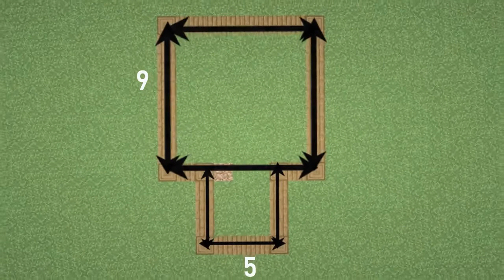How to build a medieval house in minecraft Easy Simple Hilarious crafter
IN THIS CHANNEL I PLAY MINECRAFT

ALL VERSIONS OF MINECRAFT LIKE

JAVA, BEDROCK, WINDOWS 10, POCKET EDITION.

CREDITS:-

ABOUT ME:-

I AM SMALL YOUTUBER

I HAVE LOW-END LAPTOP
SO MY VIDEOS LAG.

a free fire auto headshot setting,
a free fire montage,
minecraft house,
minecraft tiktok hacks,
minecraft game,
minecraft live,
minecraft in hindi,
minecraft animation,
minecraft castle,
minecraft creative,
minecraft channel